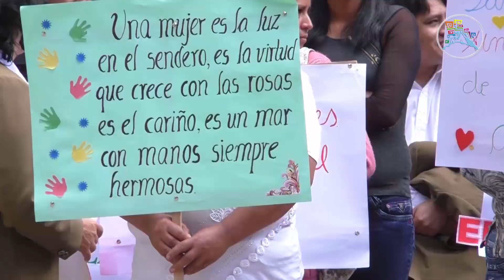MUNICIPALIDAD DE MACHUPICCHU GESTIÓN 2015 - 2018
CON PARTICIPACIÓN DE  VARIOS TURISTAS NACIONALES E INTERNACIONALES
SACERDOTES ANDINOS REALIZARON PAGO A LA PACHAMAMA EN MACHUPICCHU PUEBLO